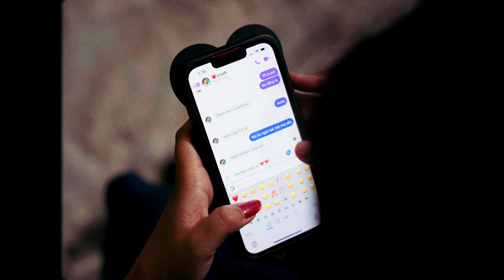Kan Siang Fawn Lo,Kan Thloh Ngam Fawn Lo!||William T.L Thang(CDF Vaalpa)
A pakhatnak ah hawikawm dawtu thazaang petu vial te hna, hi ka hla hi keimah lei harsatnak le tlamtlin lo nak ruangah tuandeuh le nan duh ning in ka rak chuah khawh lo caah ngaihthiam le ruahzia thiam hal kan duh hna! Hi ka hla hi,zaangfah tein,keimah thazang nan ka pek canah, ka dang page,acc,YouTube le a dang dang ah ka chiah piak hlah uh. . tuah tu in ka bawm hram uh ti kha kan nawl hna! Thazaang petu vial te cungah kaa lawm tuk!